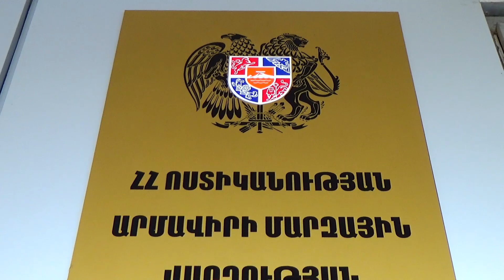Վաղարշապատի ոստիկանների քարոզչությունն արդյունք տվեց․ հայտնաբերվեց մի ողջ զինանոց